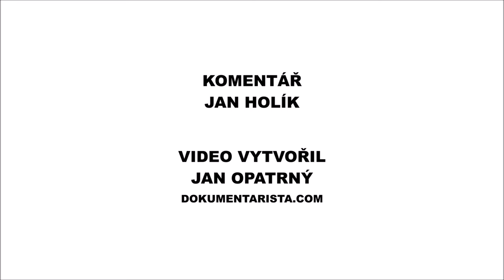Plzeňští bezdomovci tak trochu jiným pohledem